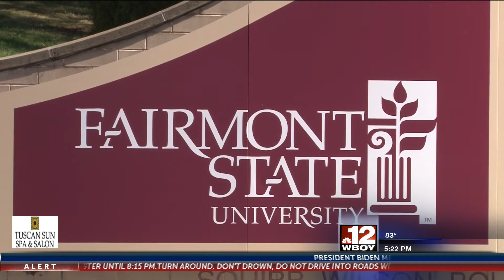Fairmont State Summer Series Preview